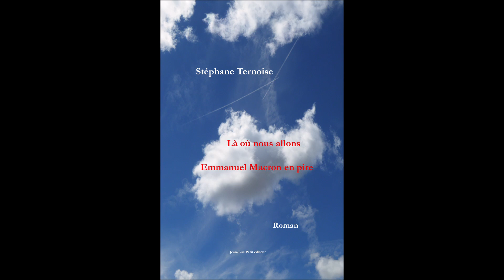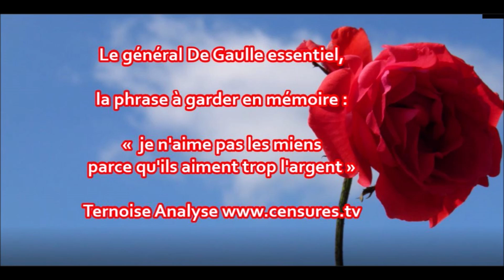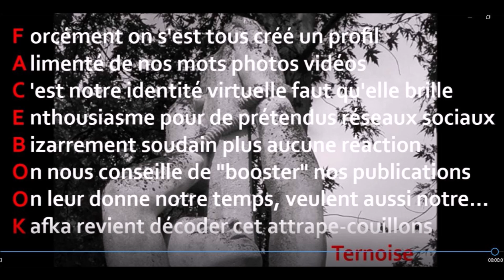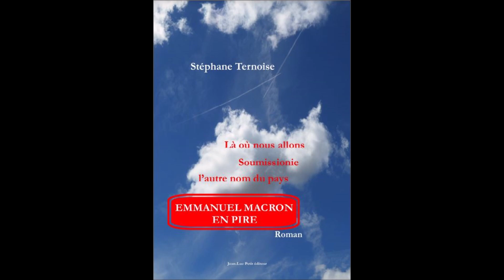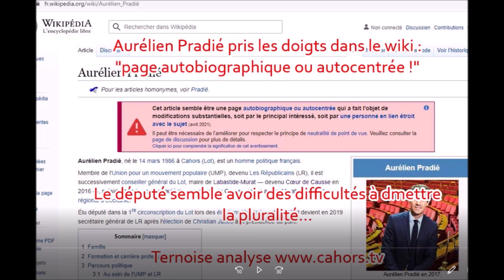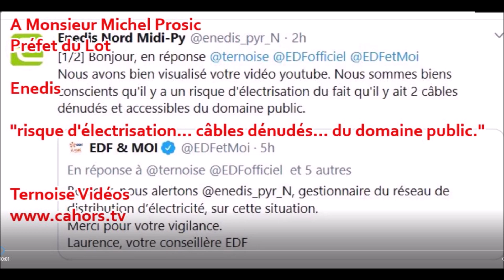Elon Musk ambition : implanter une puce pour "amplifier" le cerveau... Une voie pour le contrôler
Elon Musk, son ambition est bien d'implanter une puce pour "amplifier" le cerveau... Une voie pour le contrôler

Extrait de la préface de la dystopie "Là où nous allons Emmanuel Macron en pire"

 Ternoise 2022, vous avez (sûrement raté) :
4) Le roman "Là où nous allons Emmanuel Macron en pire" / "Là où nous allons Soumissionie l’autre nom du pays"
3) L'essai "Aurélien Pradié troublant - Le député du Lot décortiqué de sa circonscription"
2) Le conte "Du matin brun au jour marron - France 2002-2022"
1) L'essai "La France Harmonieuse"

Ternoise, le 7e roman, en 2022 : "là où nous allons. Soumissionie, l'autre nom du pays / "Emmanuel Macron en pire"